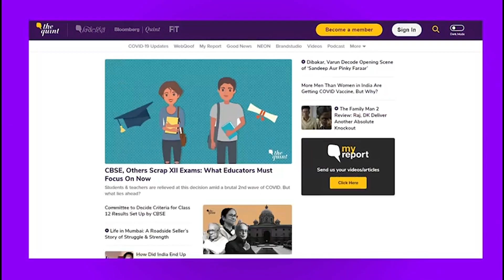Siddiqui Kappan पर शांति भंग करने के आरोप रद्द, Hatharas जाते हुई थी गिरफ्तारी । Quint Hindi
मथुरा के एक कोर्ट ने केरल के पत्रकार SiddiqueKappan और 3 अन्य लोगों को शांति भंग के आरोपों से मुक्त कर दिया है. पुलिस 6 महीने की निर्धारित अवधि के अंदर उनके खिलाफ जांच पूरी करने में विफल रही, जिसके बाद कोर्ट ने कार्यवाही रद्द कर दी. कार्यवाही रद्द करते हुए कोर्ट ने कहा कि इस धारा के तहत, जांच तारीख से छह महीने की अवधि के भीतर पूरी की जाएगी, और अगर जांच पूरी नहीं हुई है, तो अवधि के खत्म होने पर कार्यवाही रद्द हो जाएगी. कोर्ट ने कप्पन के साथ-साथ मसूद अहमद, अतिकुर रहमान और मोहम्मद आलम को भी इन आरोपों से मुक्त किया.